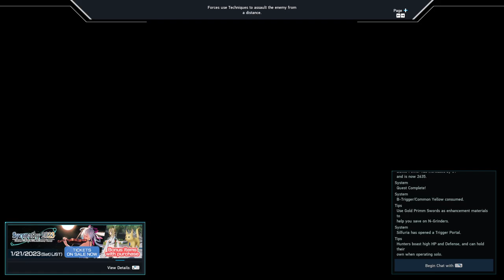Phantasy Star Online 2 New Genesis: Path of the blade witch Force/Braver